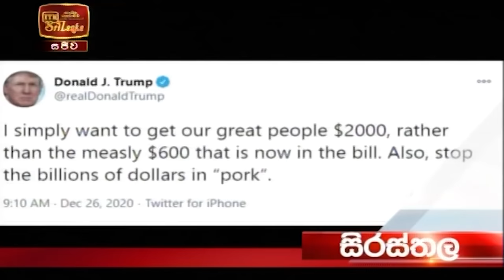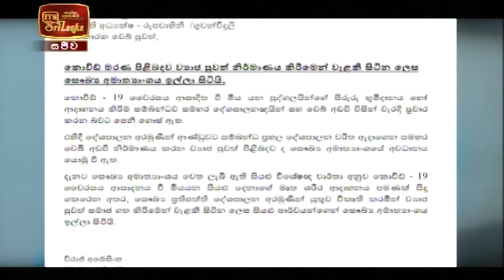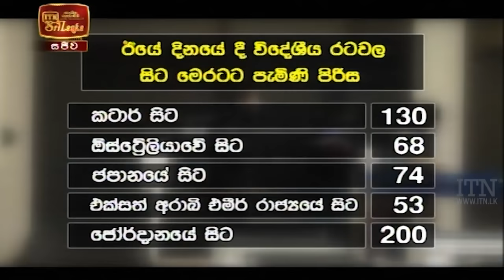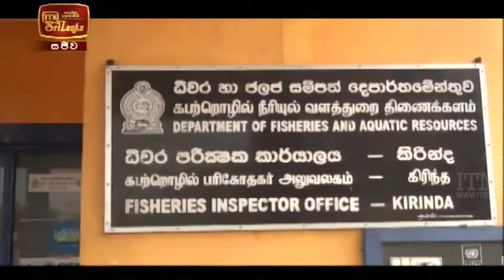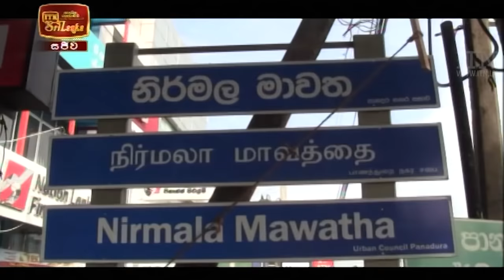ITN News 2020-12-27 | 12.00 PM